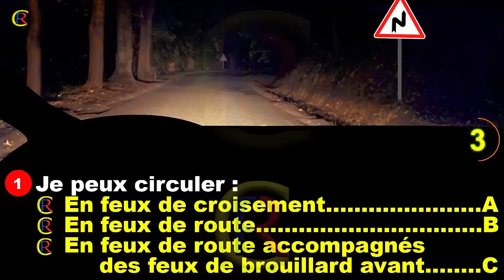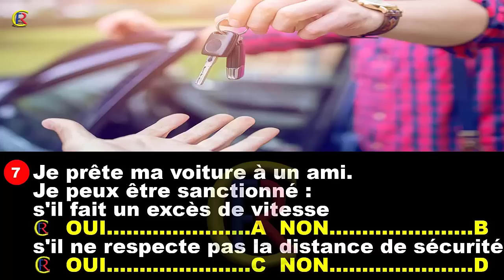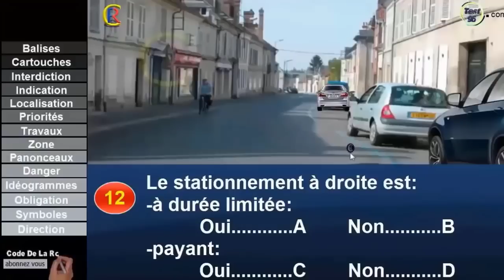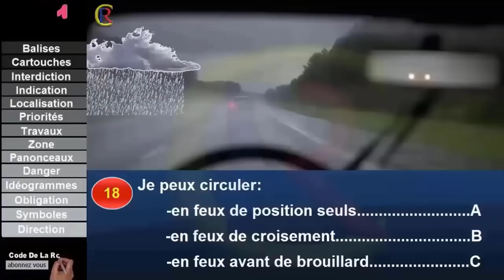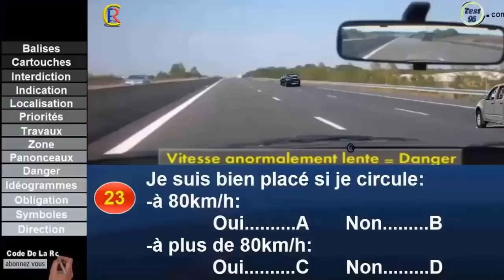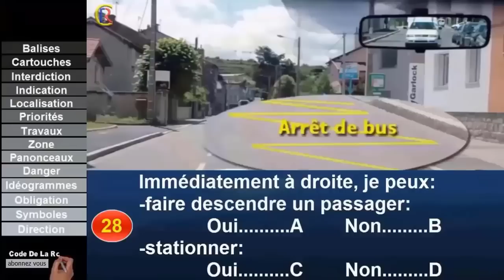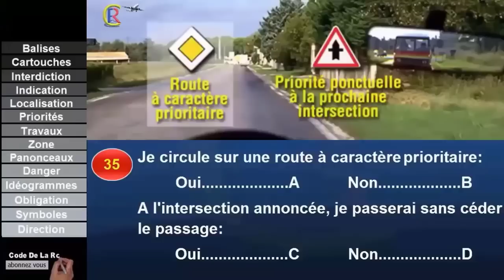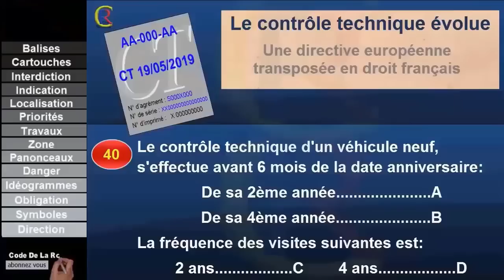Nouveau Examen code de la route 2022😍 test permis de conduire 2022 #253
Lien de téléchargement d'application iOS : 👍
Nouveau Examen code de la route 2022😍 test permis de conduire 2022 #253  @CodeDeLaRouteEnFrance  S'il vous plaît évaluer l'application ★★★★★

40 Pieges de l'Examen officiel du Code de la Route | 2021 | permis de conduire